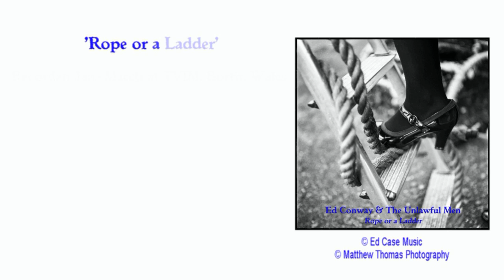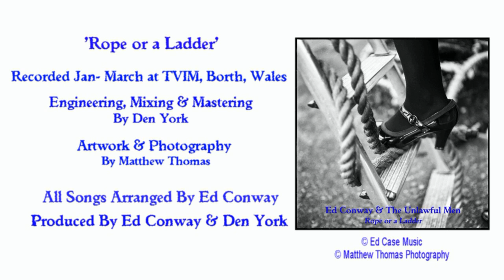Rope or a Ladder Preview Track - 'Smugglers' By Ed Conway & The Unlawful Men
Track 10 From Ed Conway & The Unlawful Men Debut Album